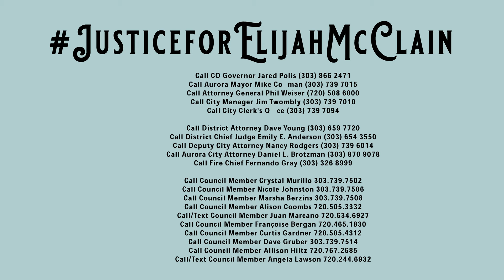Bearing the Lightness of Being - 07 July 2020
Alright Y'all. I'm sure you may have not been curious about where the name, Bearing the Lightness of Being comes from, so I figured I'd take a minute to delve into it!

And don't forget, today's the performance by @positiveimpact_atl and @outofhandatl in collaboration with the @CDCgov to bring awareness to and to reduce HIVStigma. to register for the show at 3PM EDT today!.